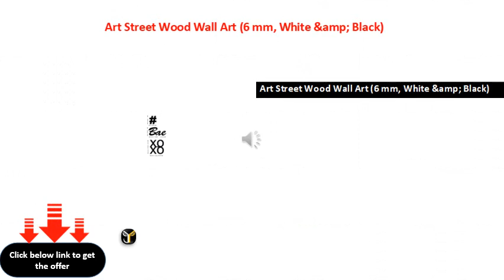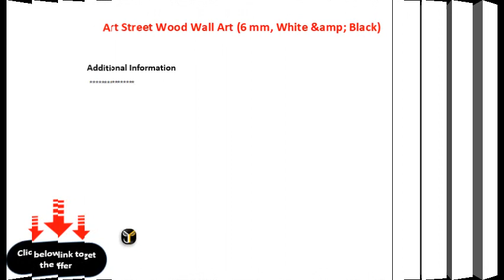Art Street Wood Wall Art 6 mm, White &amp; Black